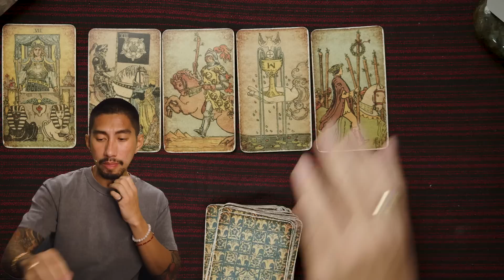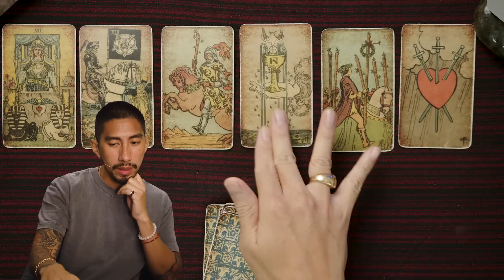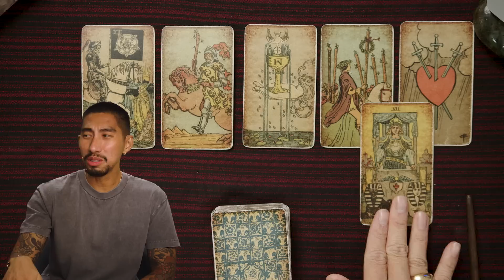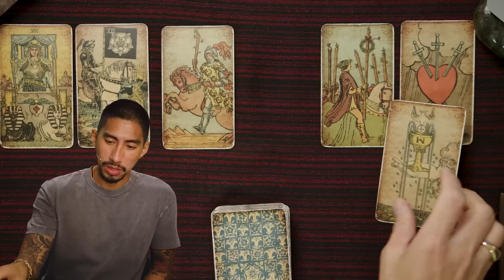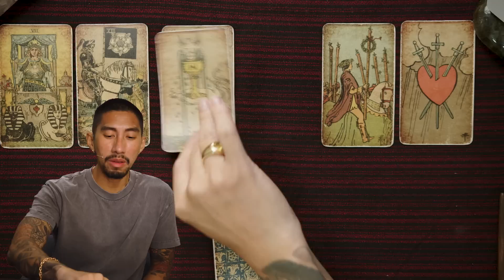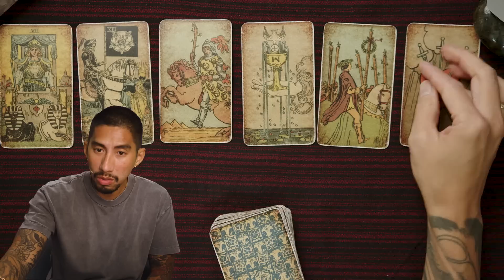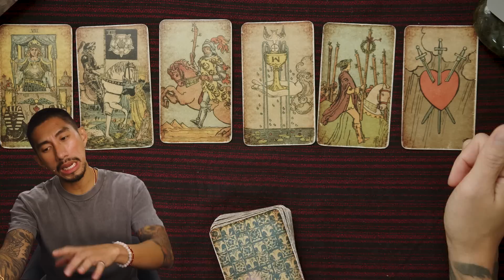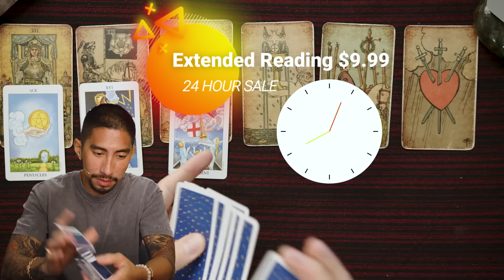Aquarius ♒️ New You, Old Boo 👀October 1-15 Bi-Weekly Tarot Reading